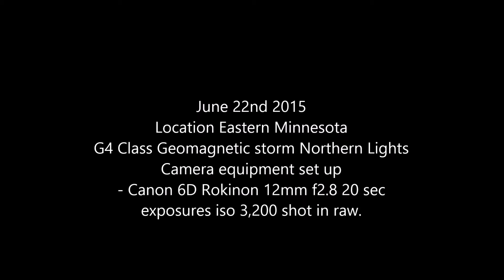June 22nd 2015 Geomagnetic Storm Time lapse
during the night of June 22nd 2015 a major G4 class Geomagnetic storm erupted on earth from 3 CME impacts from the sun. During the night time hours of June 22nd 2015 Northern Lights were seen from all across the northern United States. This time lapse shows just some of the action that was captured on June 22nd